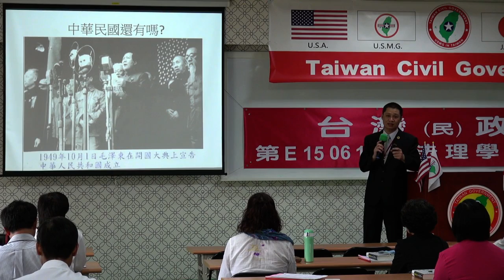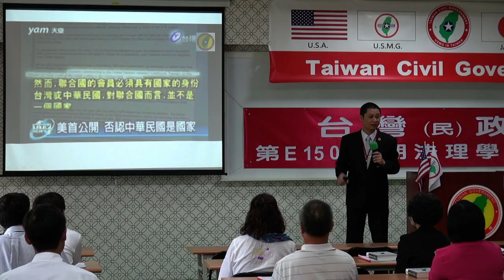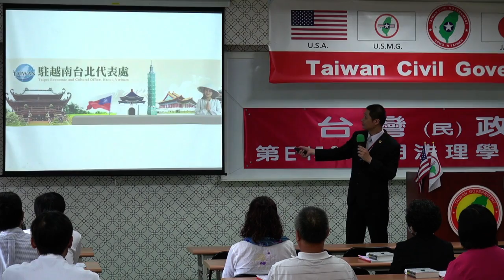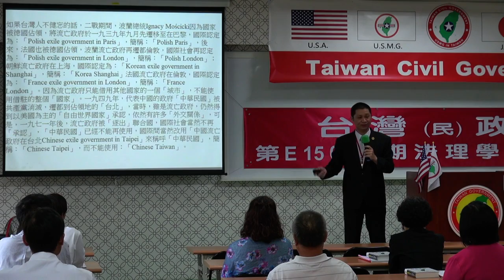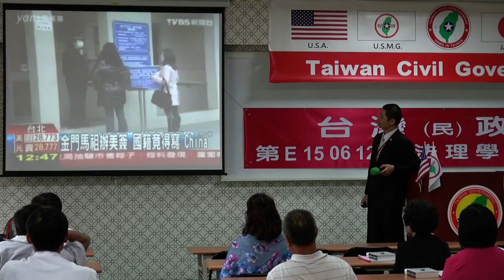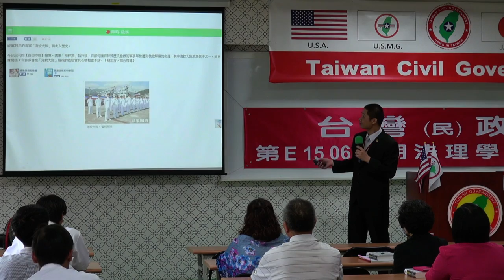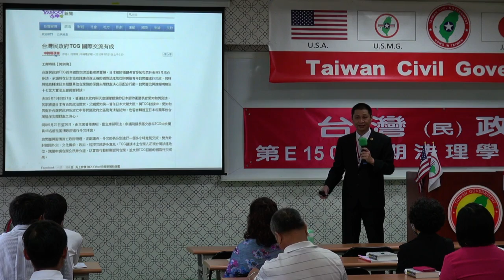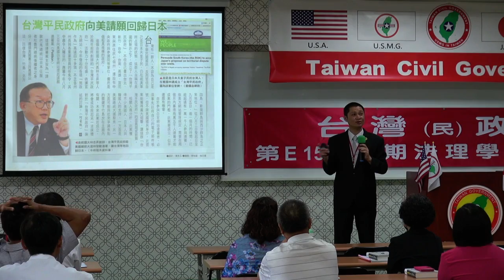150613-4a-暢談法理-陳中和-台灣民政府第E150612期法理學院初級班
150613-4a-暢談法理-陳中和-台灣民政府第E150612期法理學院初級班